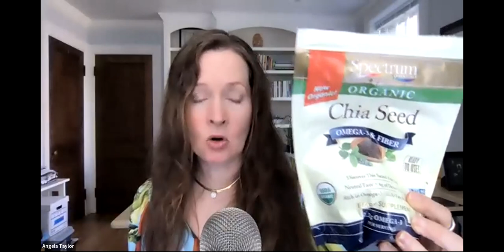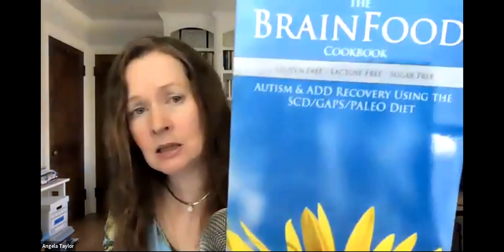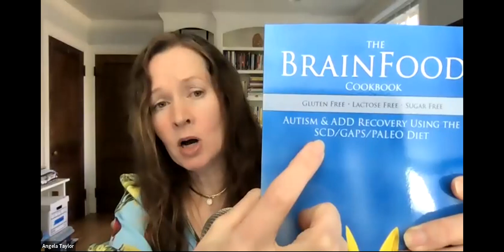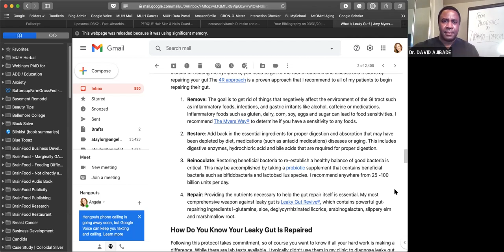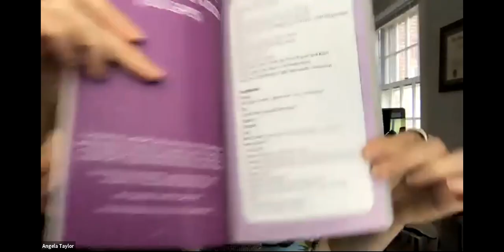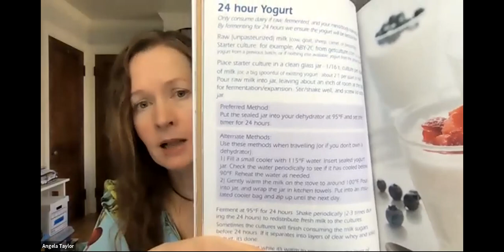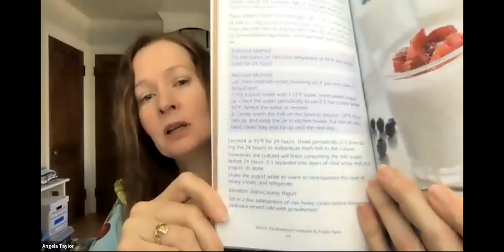YHIYH From 'Autistic' to 'Normo Typical' with Prof Taylor Part 2